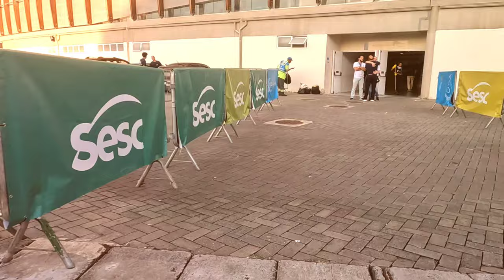Circuito SESC de Corridas 2022 e 12° Copa Sindilegis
Circuito SESC de Corridas 2022 . Corridas . Run . corredores . Saúde . Qualidade de vida . GOPRO . GOPRO Hero 10 . apresentador . Vinny apresentador , Locutor . Locutor Esportivo. Vinicius Justo . entretenimento, Entertainer . show . produção. produtores de eventos. SESC RJ. Rio de Janeiro
. corpo , superação.